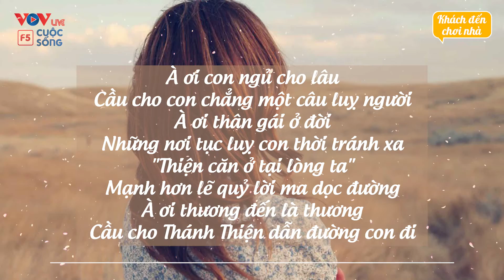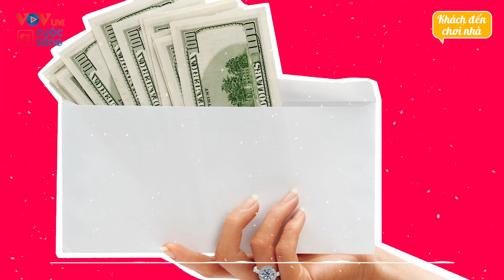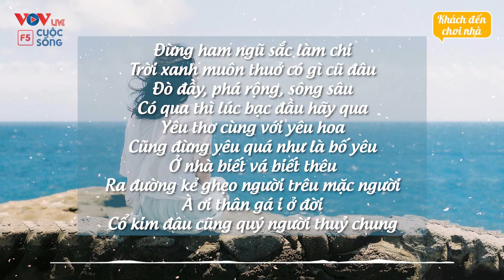Sugar Daddy - Sugar Baby | Sống Tầm Gửi | Tư Vấn Tâm Lý Tình Yêu | Vovlife